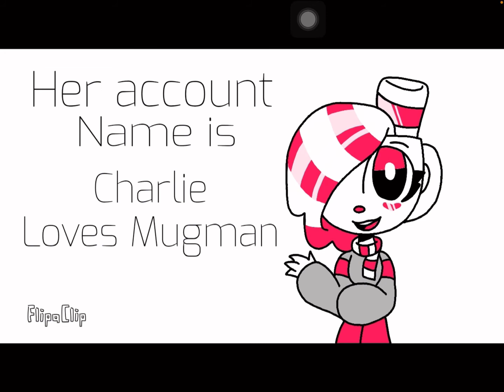Cuphead reacts to his FANGIRLS // animation and Gacha club \\